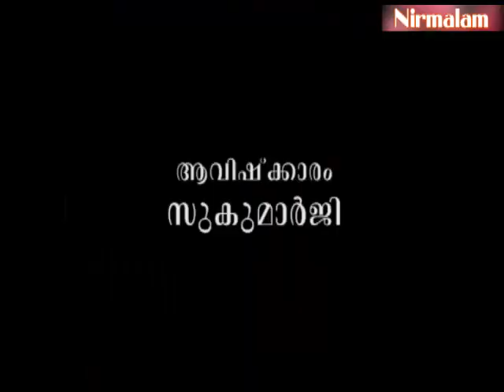Charaka​​​​​​​​​​​​​​​ samhitha padanam- 37 | ഔഷധങ്ങളുടെ വിശേഷഗുണങ്ങള്‍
ആമുഖം: അനന്തസമാധിയെ പുല്‍കിയ സംപൂജ്യ ആചാര്യസ്വാമികള്‍ ശ്രീ. നിര്‍മ്മലാനന്ദഗിരി മഹരാജ് ഗുരുകൃപയാല്‍ അനുവദിച്ചുതന്നിരുന്ന 'ചരകസംഹിതാ'പഠനത്തിന്റെ മുപ്പത്തിയേഴാം ഭാഗം.